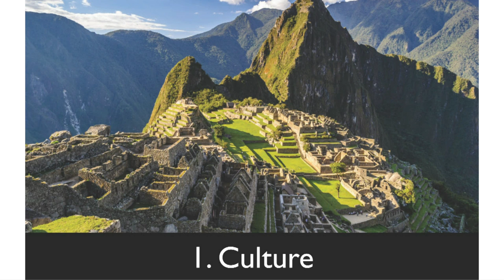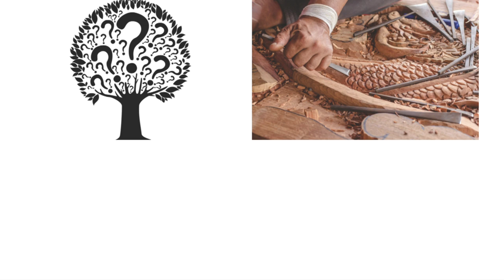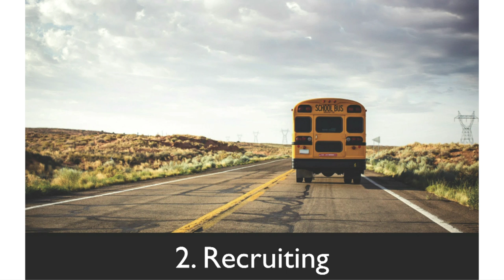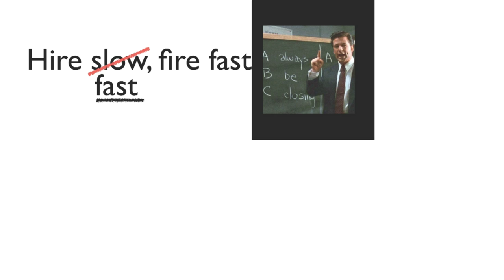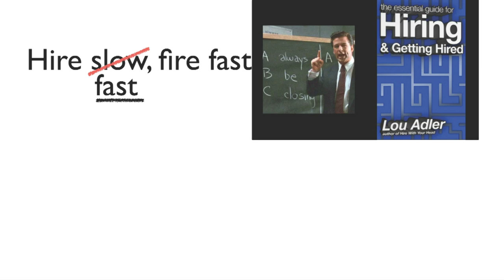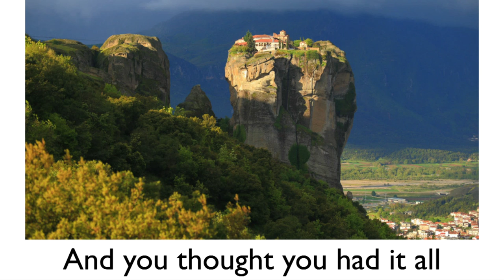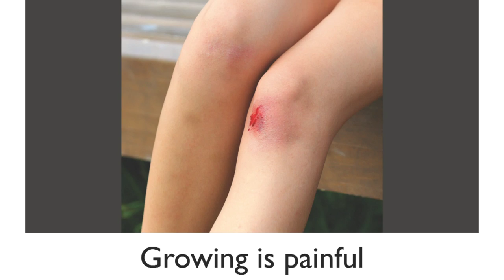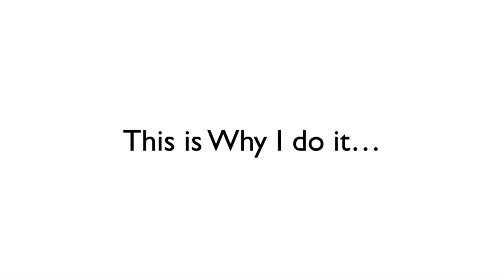A. Richard Newton Distinguished Innovator Lecture Series - Juan Pablo Dellarroquelle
Juan Pablo Dellarroquelle, Head of Engineering at Medallia shares his experiences, based on the  past decade of his company’s success -the changes, challenges, and lessons. Juan Pablo is an expert in interactive voice response systems and built Argentina’s first voice portal, which won him Intel’s Application of the Year Award.  He has been with Medallia for over a decade, helping the company be the leading provider of customer experience management (CEM) software.  He received degrees from Technological Institute of Buenos Aires,  CAECE University in Buenos Aires and Carnegie Mellon University here in the US.